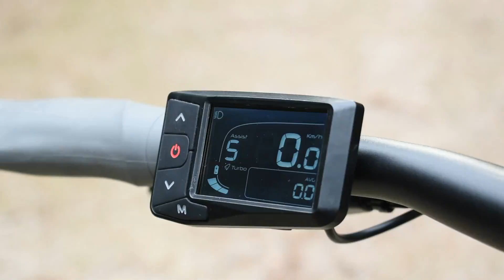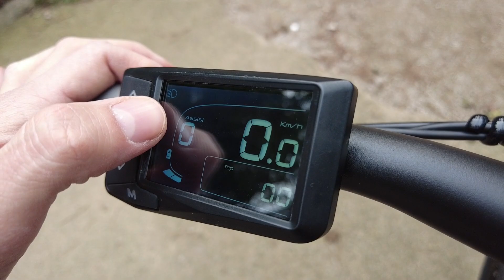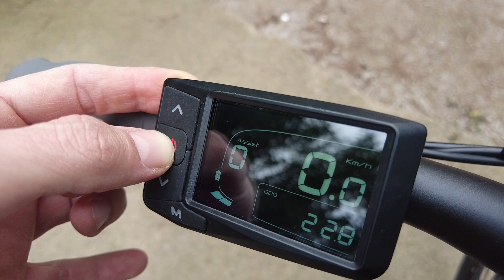e-bike με €999; Δοκιμάζουμε το Lancia Genio | GetElectric.gr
Το Lancia Genio φέρει περήφανα το γνωστό, ιταλικό brand και κατασκευάζεται από την επίσης ιταλική Platum, με value for money χαρακτήρα και "τίμια" specs... μπορεί να σας καλύψει για καθημερινό commuting; Πάμε να το δούμε!

Θα βρείτε το Lancia Genio στις μεγάλες αλυσίδες καταστημάτων τεχνολογίας έναντι €999 προς επιδότησης, με 2 έτη εγγύηση.